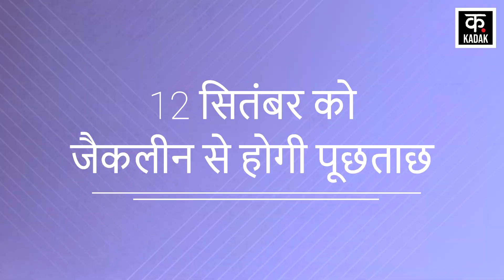Nora Fatehi: नोरा फतेही पर कसा Delhi Police का शिकंजा, करीब 4 घंटे हुई पूछताछ | KADAK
Nora Fatehi: नोरा फतेही पर कसा Delhi Police का शिकंजा, करीब 4 घंटे हुई पूछताछ | KADAK  | Hindi News
nora fatehi पर delhi police ने शिकंजा कसा है, दिल्ली पुलिस की आर्थिक अपराध शाखा ने नोरा फतेही से पूछताछ की है. ये पूछताछ करीब चार घंटों तक चली